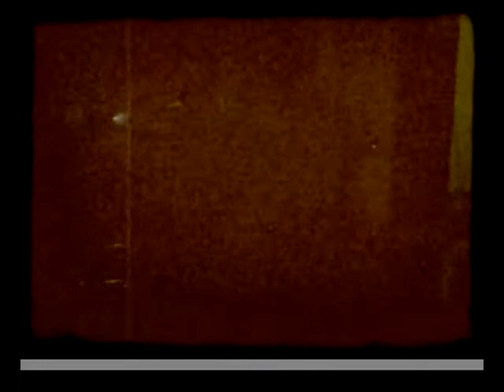(((MTM))) - Mielcitas Trash Me - 30/06/12